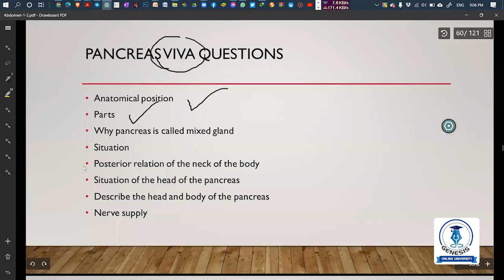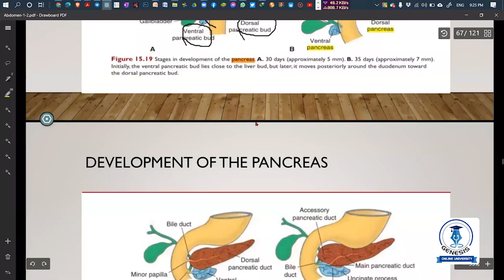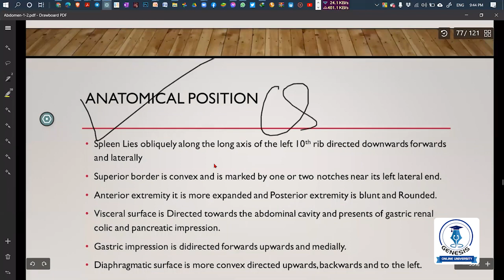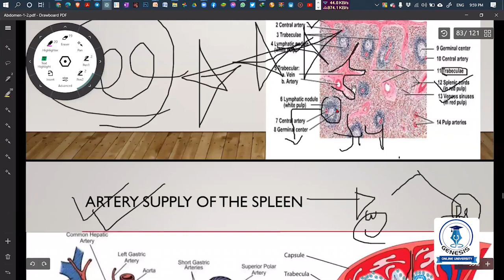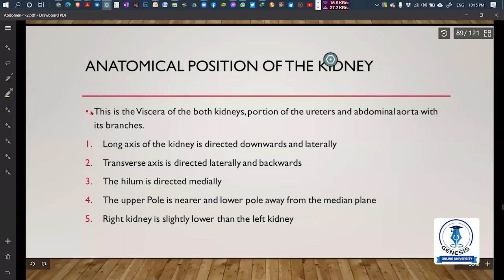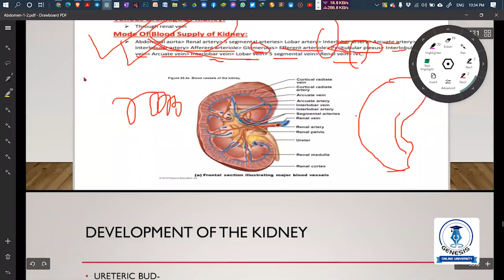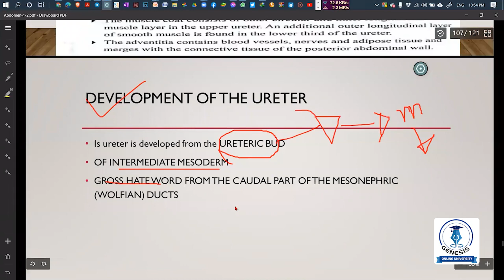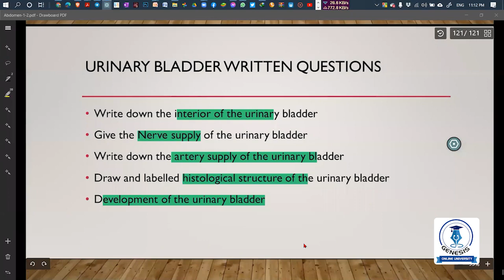Abdomen | Part-2 | Anatomy | Utpal Kumar Roy | Genesis Online University